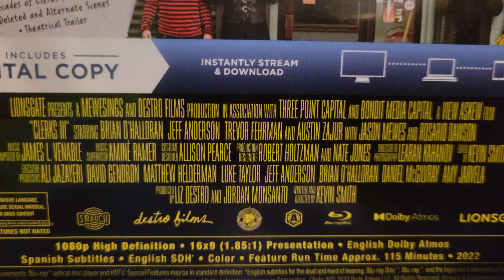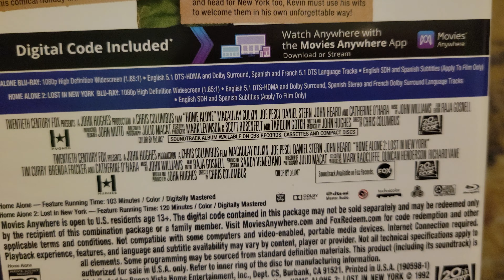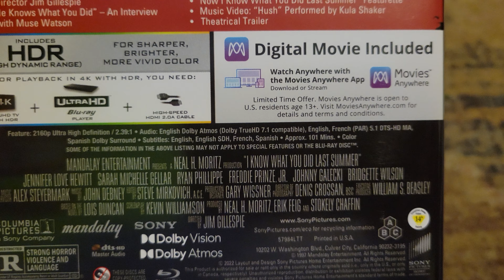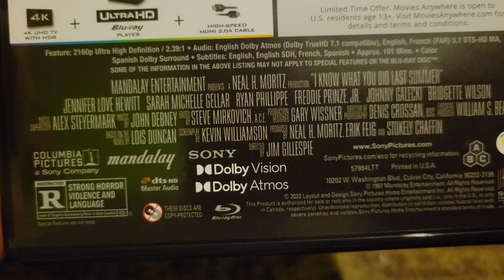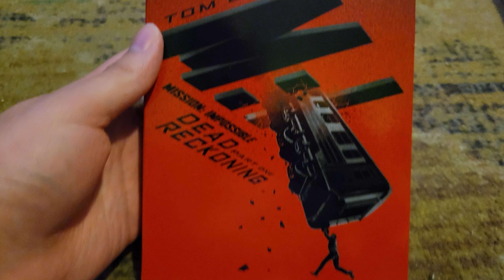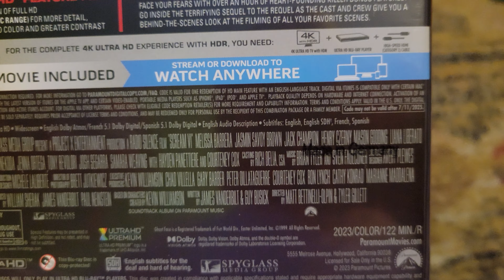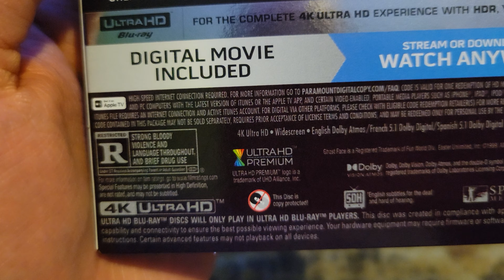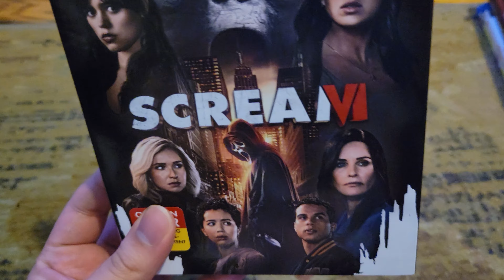Blu Ray/4K Update for December 15th, 2023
This is my first movie update in 6 months, in which I have 2 Blu-Rays and 3 4Ks to share with you today.